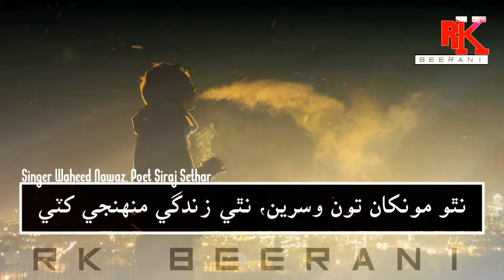Natho Monkhan Ton Wisren | نٿو مونکان تون وسرين | Waheed Nawaz | Sindhi Song